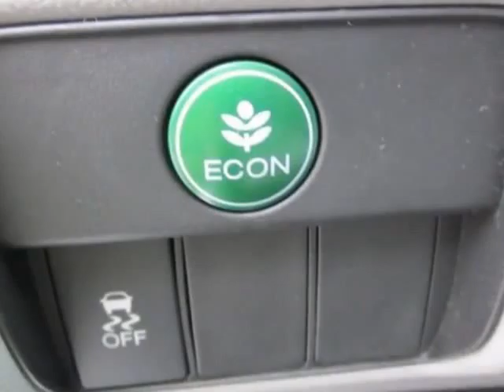2013 Honda Accord Sdn 4dr I4 CVT LX Sedan - Franklin, TN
Darrell Waltrip, Franklin, TN - Honda Accord Sdn LX CVT Sedan